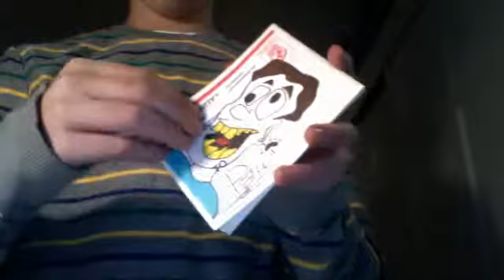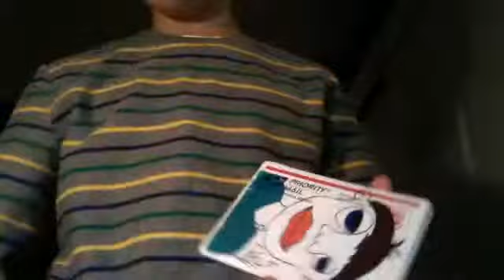paws pack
13RESY's webcam video March  2, 2011 03:37 PM